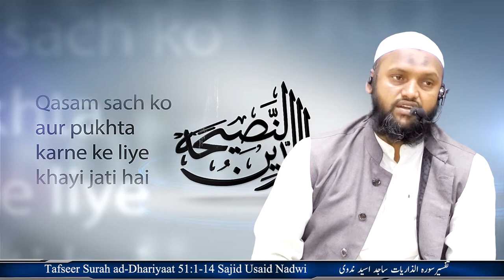Allah taala qasam kyon khata hai | Why did Allah swear in Quran | Sajid Usaid Nadwi Tafseer Dhariyat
Allah qasam kyon khata hai
Hawaein badal ka bojh uthati hain aur makhsoos jagah par use utar deti hain
Barish ki qasam khane ki maslihat ye hai ke maut ke baad zindagi ko batana maqsood hai
Insaan mukhtalif baatein kyon karta hai
No value of intellect in front of texts of Islam
Asking questions to debate Suwal baraae inkar

Ad-Dhariyat 51:1-14

Qasam hai uda kar bikherne waali hawaon ki
Un hawaon ki jo bojh uthane waali hain
Phir aasaani ke saath chalne waali hain
Phir kaam ko taqseem karne waali hain
Bila shubah jis cheez ka tumse wada kiya jata hai wo sachchi hai
Aur jaza waaqe' hone waali hai
Qasam hai raaste waale aasmaan ki
Yaeenan tum mukhtalif baat mein pade hue ho
Us se wahi baaz rakkha jata hai jo pher diya gaya ho
Atkal lagane waale halaak hogaye
Jo ghaflat mein bhoole hue hain
Poochhte hain ke jaza ka din kab hai
Jis din ye log aag par tapaye jayenge
Apni fitna pardaazi ka maza chakho
Yahi hai jiski tum jaldi machate the

Salafi speakers

Speaker.com/user/radio

Urdu speakers:

Murtada Bakhsh
syed
Ehsaan-e-Illahi Zaheer
adv
Abdul Razzaq Sajid
Murtaza Baksh
R.K. Noor
Shafiq-ur-Rehman
Jalaluddin Qasmi
Jarjis Siraji
Maqsood ul Hasan Faizi
Meraj Rabbani
Sanaullah Madani
Talib-ur-Rehman
Zafar-ul-Hasan Madani
faiz